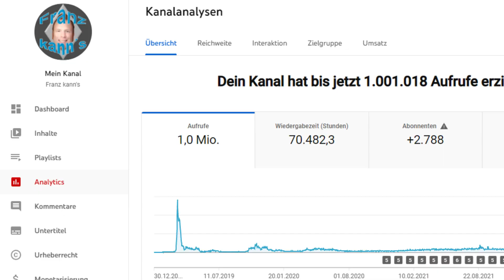VLOG #8 - Gewinnspiel - 1 Million Klicks auf Franz kann's - Danke euch!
Gut 3 Jahre nachdem ich diesen Kanal gestartet hatte, hat der Kanal jetzt 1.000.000 Klicks bekommen. Vielen Dank an euch.
Zu diesem kleinen Jubiläum verlose ich drei T-Shirts aus meine Kollektion.
Scheibt einfach einen Kommentar mit Million unter dieses Video und ihr seid dabei.

🎵Herzlichen Dank an für die musikalische Unterstützung.

Meine Video-Ausrüstung:
🔸LED Video-Leuchte
🔸Mein Stativ
🔸Mein Gimbal
🔸Mein Richtmikrofon
🔸Funk Lavaliersystem
🔸Mein Lavaliermikrofon f. Smartphone
🔸Schnelle SD-Karte für 4K Aufnahmen
🔸Wasserdichter Video-Transport-Trolley
🔸10fach USB Ladegerät
🔸Meine Videoschnitt und 3D Konstruktions-Maus
🔸Mein Bluetooth Kopfhörer